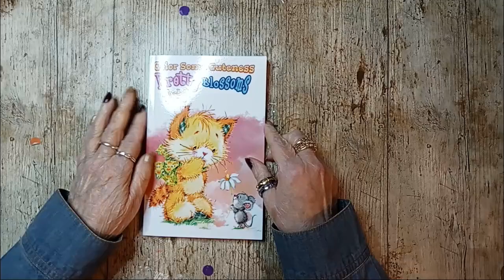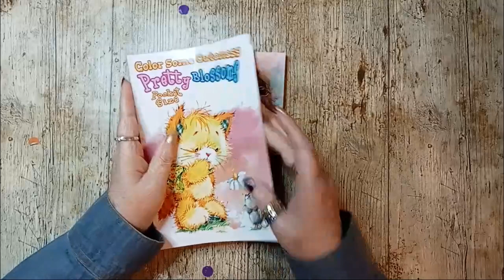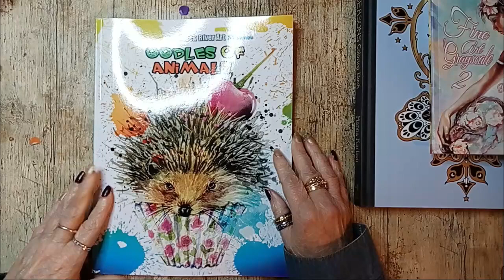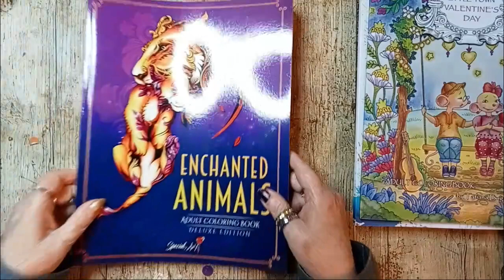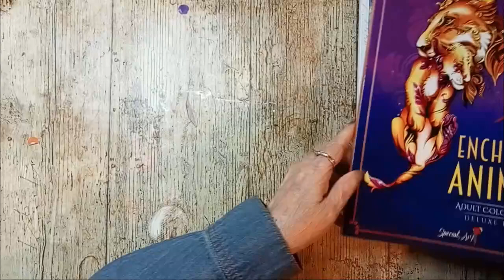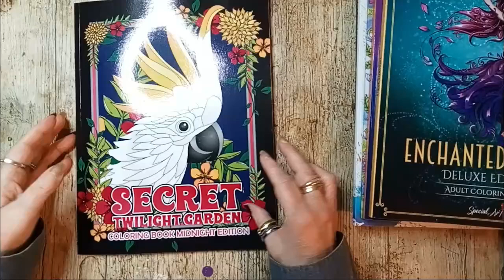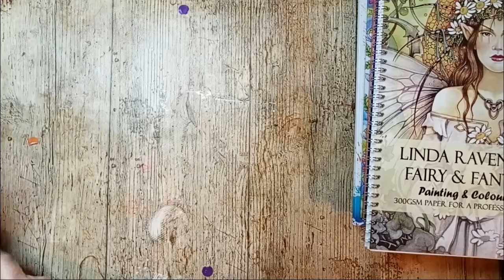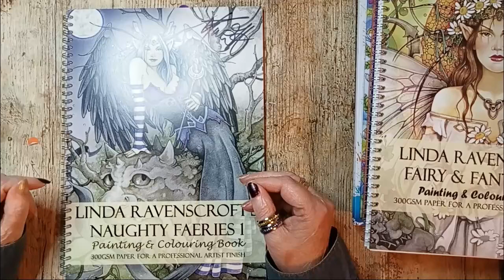February '22 Coloring Book Haul | 10 Amazing New Books | Adult Colouring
February's haul is amazing. I am so happy with what I got!